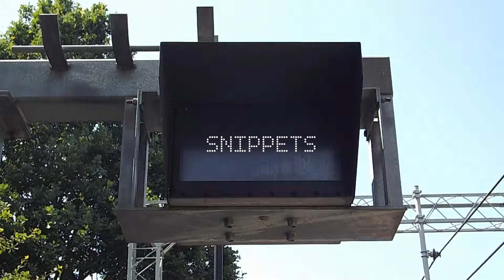44871 + 45407 pass Stafford on 24/12/2014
44871 and 45407 pass Stafford on Christmas Eve 2014 with a movement from Southall to Castleton.

This video also features a London Midland class 350!